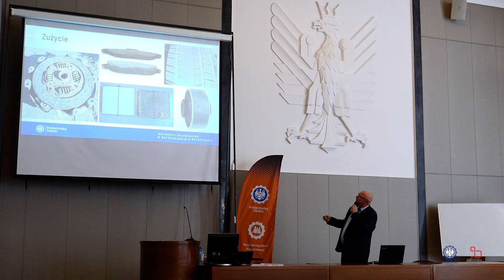Inżynieria Materiałowa to dobry kierunek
Wydział Inżynierii Materiałowej i Wydział Mechaniczny Technologiczny dołączyły do akcji zorganizowanej przez Polskie Towarzystwo Materiałoznawcze i 17 marca zorganizowały u siebie Ogólnopolski Dzień Inżynierii Materiałowej. W wydarzeniu wzięło udział kilkuset uczniów szkół ponadpodstawowych z regionu.